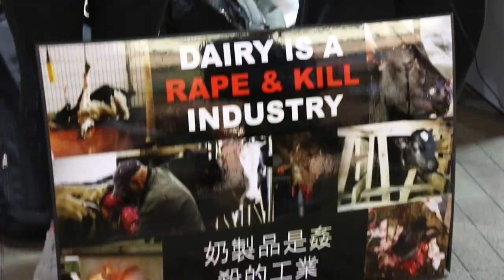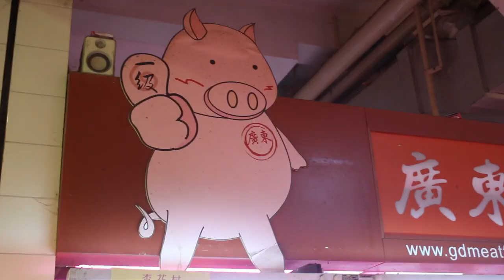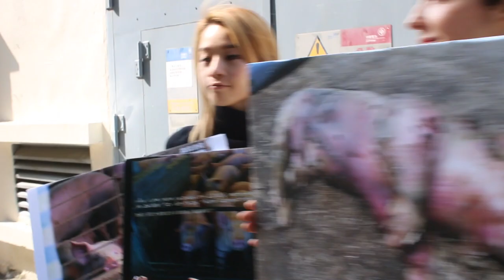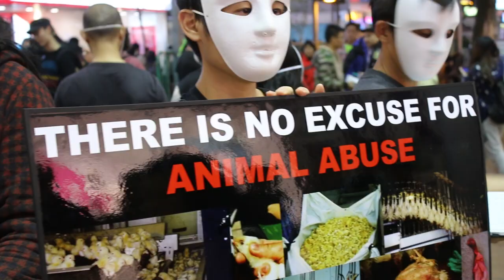VEGAN TAKES ON CHINA! [VERY CONFRONTING]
A Powerful Compilation Of A Very Confronting Visit To Hong Kong

WATCH THESE:
The Best Speech You'll ever hear-